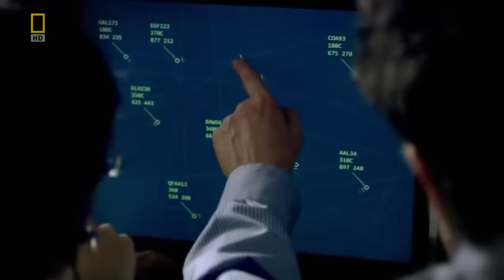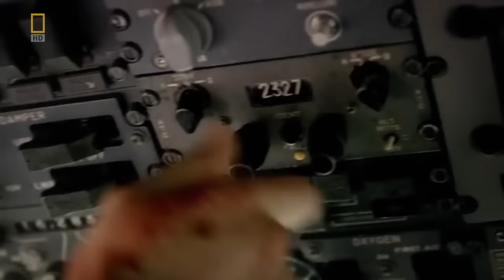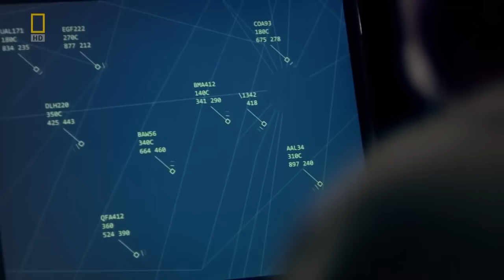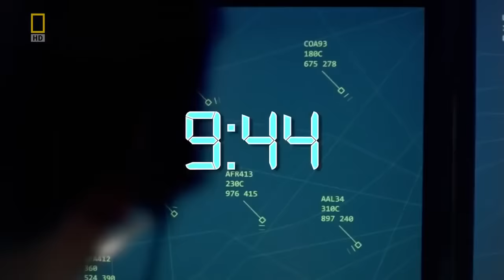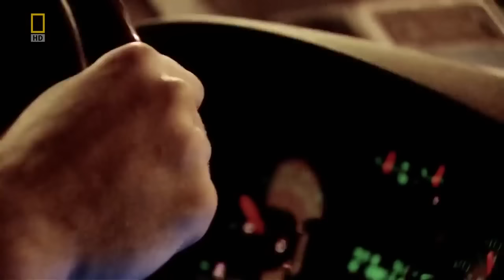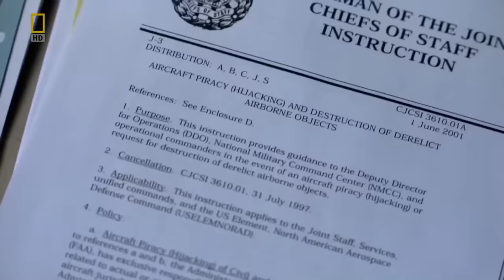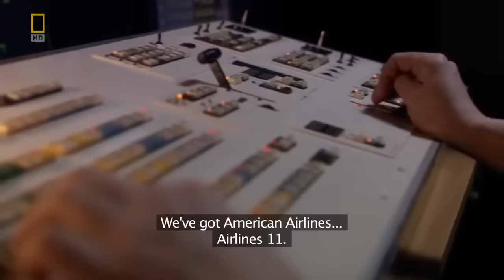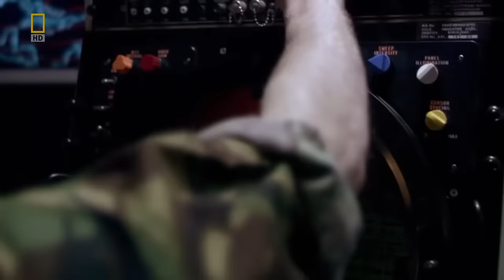За секунду до катастрофы Теракт 11 сентября 2001 HD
11 сентября 2001 года в США произошел один самых страшных терактов за всю историю человечества. Жертвами теракта 11 сентября стали 2977 человек, еще 24 человека до сих пор считаются пропавшими без вести. По официальной версии, теракт был устроен «Аль-Каидой». 19 террористов, разделившись на 4 группы, угнали 4 рейсовых авиалайнера. Один из них был направлен в здание Пентагона, второй упал в штате Пенсильвания, ну а два других, как известно, врезались в башни Всемирного торгового центра.